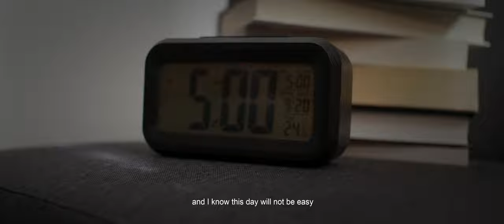TakeTheFirstStep | Motivational sport film | Under Armour Spec Ad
My main gear:
Monitor | Small HD FOCUS 5"
Lenses | Voigtlander 25 mm 0.95, Voigtlander 17,5 mm 0.95, Voigtlander 42,5 mm 0.95
ND Filter | SLR Magic MK II Variable Neutral Density (ND) Filter
Lights | Boltzen 3 Pcs CAME-TV Boltzen 55w Fresnel Focusable LED Daylight Kit
Audio | Rode VMPR VideoMic Pro R, Tascam DR-10L Portable Digital Audio Recorder, Zoom H6